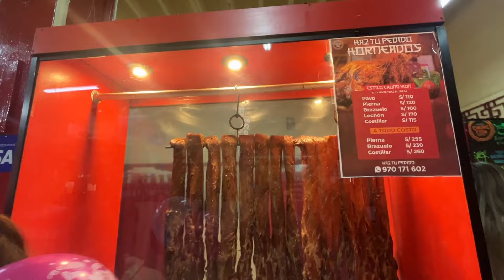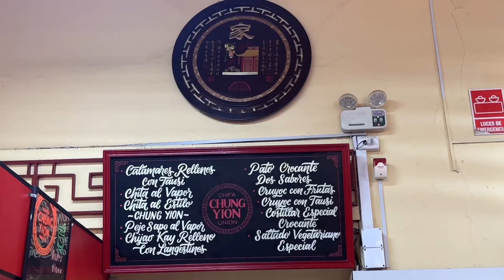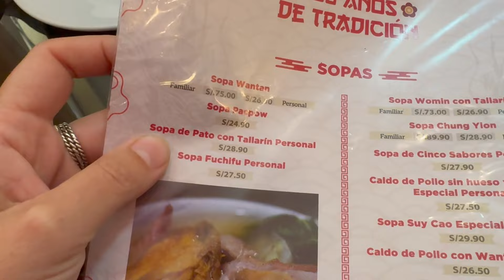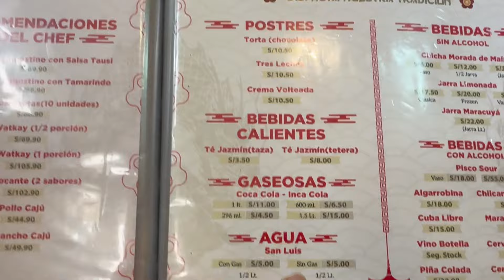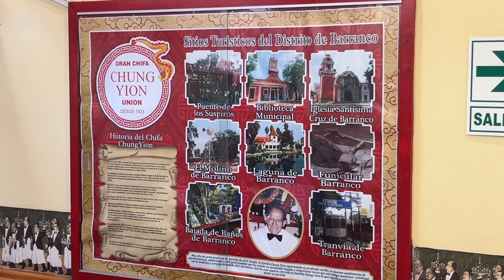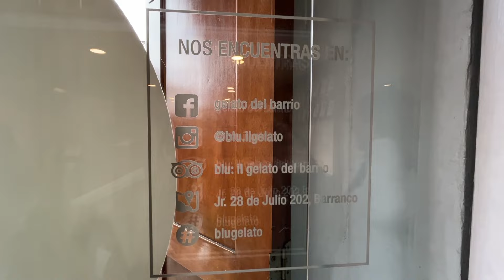Cap 19 - ¿Cómo es el CHIFA MÁS ANTIGUO de Perú? - 21 días en Perú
CHUN YION es el Destino de este video, un Chifa inolvidable y delicioso, donde si no llegas temprano... te espera una larga fila para entrar  🤷‍♀️

❤️ ¿QUIERES APOYAR EN EL FINANCIAMIENTO DE ESTE CANAL? ❤️

🧩 Compra tu ESIM para tener INTERNET EN TU CELULAR mientras viajas aquí 👉 Usa el código VIAJAPERU10 cuando te registres o al pagar.

🧩 ¡Descarga y abre tu cuenta digital Tenpo! Gana $3.000 con tu primera compra. Únete hoy con mi enlace y recibe tu recompensa.